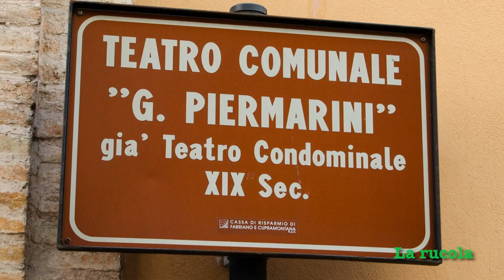Matelica, il Teatro Piermarini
Matelica, il Teatro Piermarini aspetto neoclassico, elegante in bianco e oro